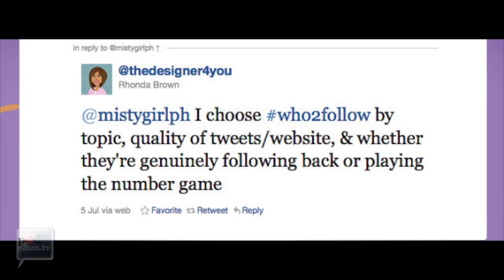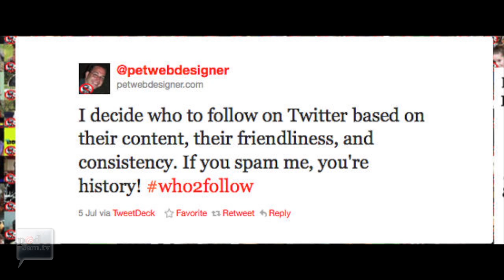How To Decide Who To Follow On Twitter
For those like us who have been on Twitter for over 2 years or more, one thing that we have realized is that in order for one to really enjoy the experience, one should have quality not just quantity in terms of the people they follow.  But the big question is how do you decide who to follow on Twitter?  We posted the question on Twitter and here are some of the response we got.